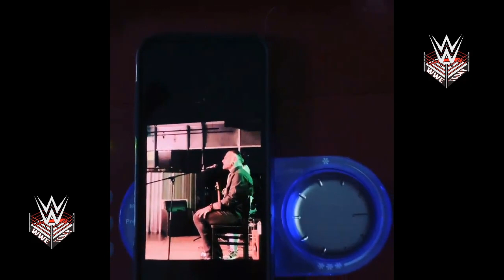WWE Superstar Jeff Hardy sing his song (P2)